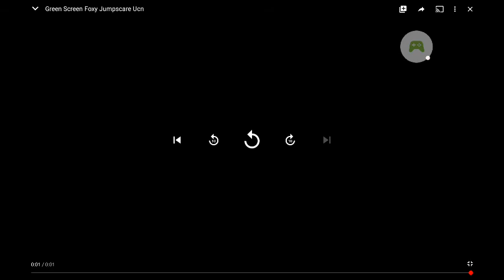World of jumpscares